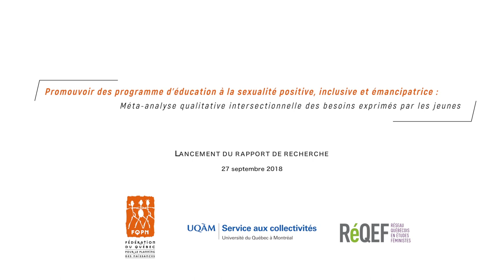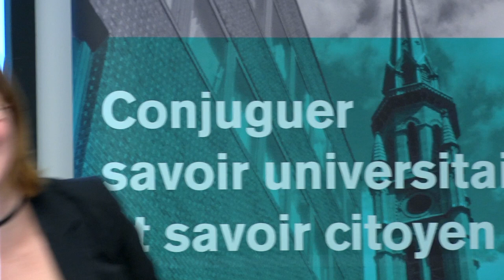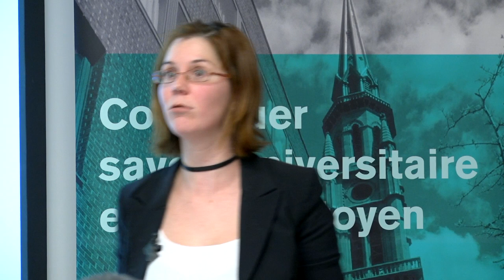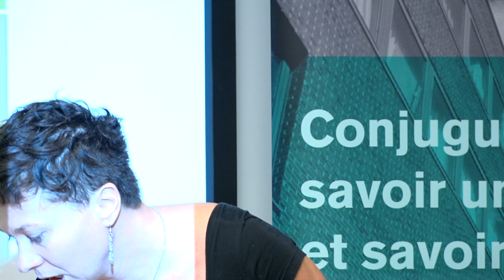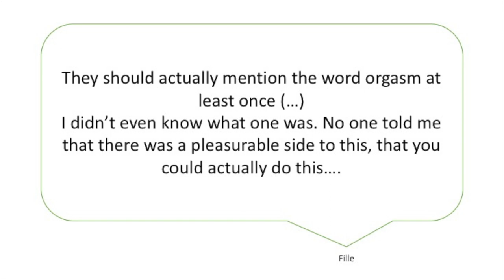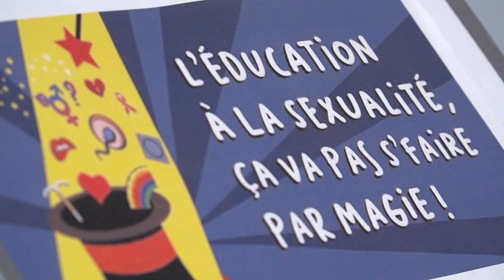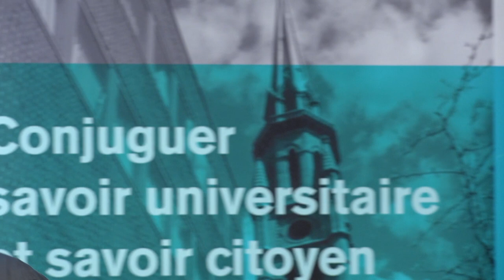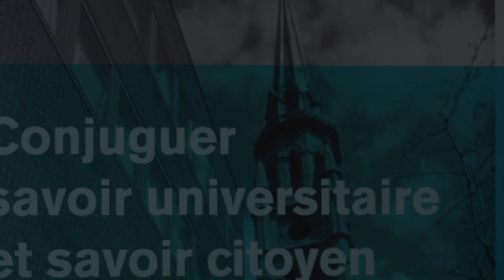Lancement de la recherche sur l'éducation à la sexualité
Lire et télécharger le "Petit manuel pour une éducation à la sexualité positive, inclusive et émancipatrice"

Alors que les écoles primaires et secondaires du Québec doivent implanter le nouveau curriculum d’éducation à la sexualité, une étude menée par des chercheuses de l’Université du Québec à Montréal (UQAM) et la Fédération du Québec pour le Planning des naissances (FQPN), soutenue par le Service aux collectivités de l’UQAM, réclame une plus grande participation des jeunes. Le lancement du rapport de recherche Promouvoir des programmes d’éducation à la sexualité positive, inclusive et émancipatrice[1] avait lieu aujourd’hui à l’UQAM. L’étude a étudié les propos de 1 179 jeunes publiés dans 27 textes scientifiques en les regroupant dans une méta-analyse qualitative.

Autrices du rapport : Julie Descheneaux (doctorante en sexologie), Geneviève Pagé (professeure au département de science politique), Chiara Piazzesi (professeure au département de sociologie), Magaly Pirotte (chercheuse indépendante) en collaboration avec la FQPN. L’étude a été soutenue par le Programme d’aide financière à la recherche et à la création de l’UQAM (volet 2 : Service aux collectivités) et par le Réseau Québécois en Études Féministes (RéQÉF).